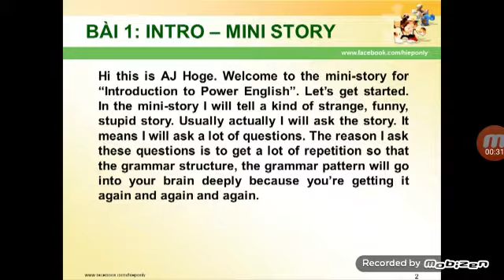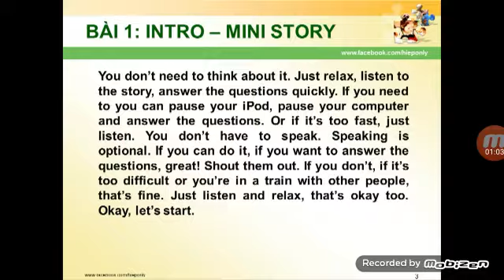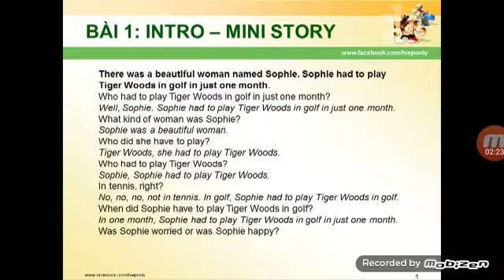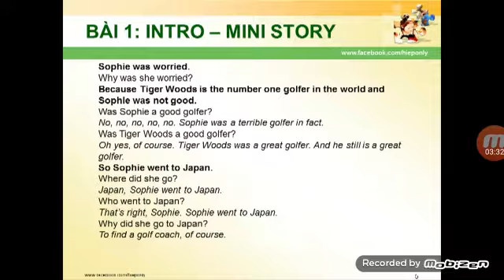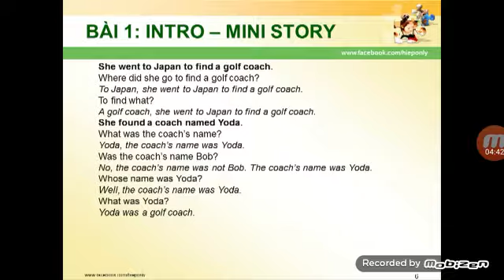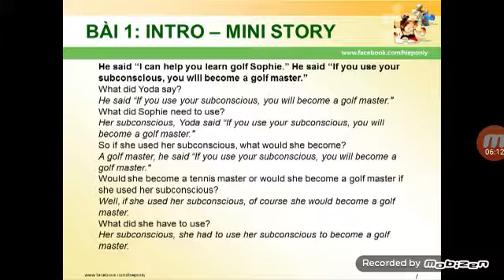Aprender Inglês Americano Grátis com Nativos 10(3)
Learn American English Free